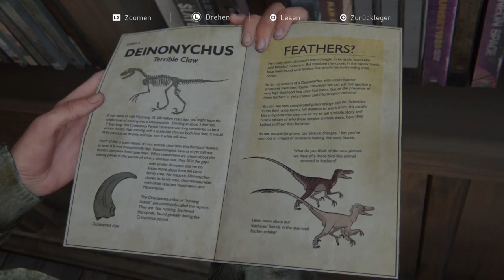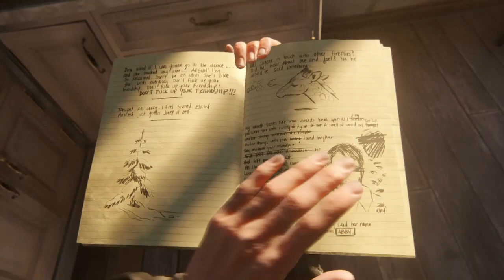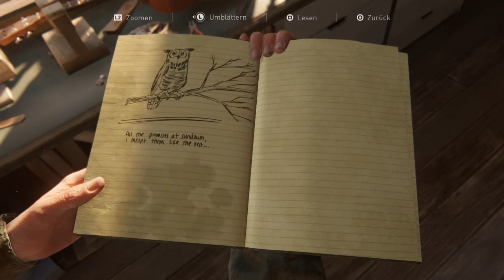The Last Of Us Part ll Part 3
The Last Of Us Part ll German Ps4 Walktrough Part 3